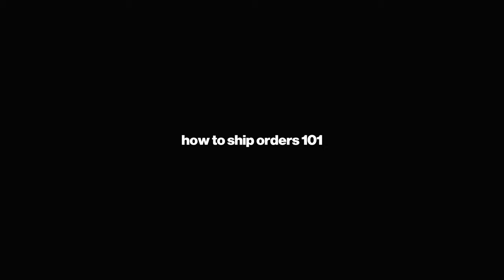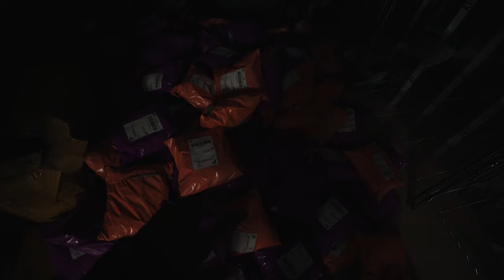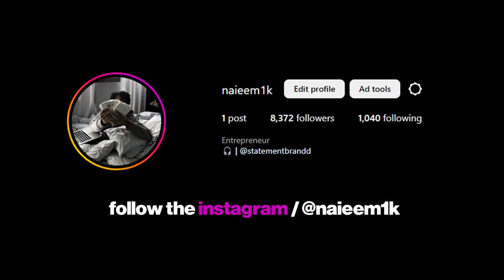SHIPPING $10,000 WORTH OF ORDERS FOR MY 6 FIGURE CLOTHING BRAND